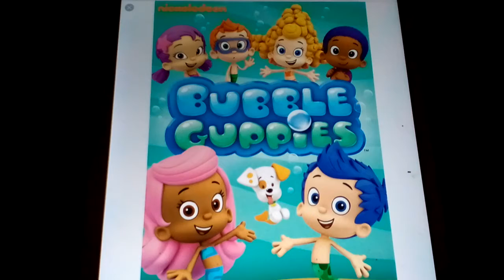What Do You Think Of This Show? #80 (2018 Edition)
It sucks ultra hard. It's a kiddie version of The Little Mermaid.